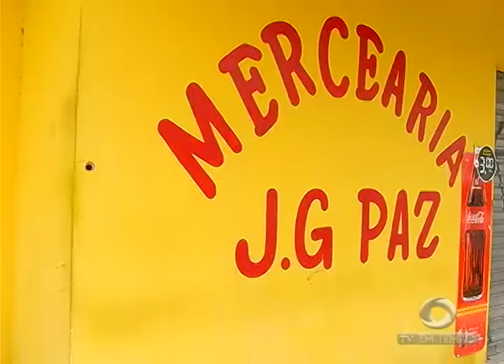BOLETIM EM TEMPO - MANHÃ (10.04.2017)